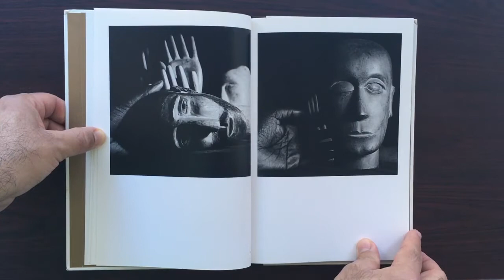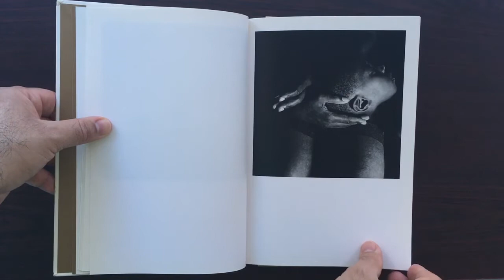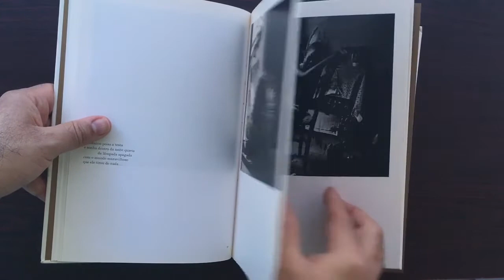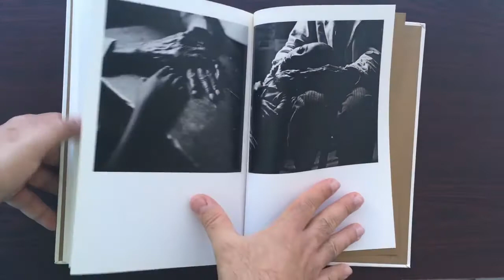Pele Preta Maureen Bisilliat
MAUREEN BISILLIAT - Pele Preta - São Paulo: IMS, 2011.

As fotografias que integram a série Pele Preta são um marco no percurso pessoal e artístico de Maureen Bisilliat - uma das protagonistas mais originais da fotografia brasileira na segunda metade do século XX.